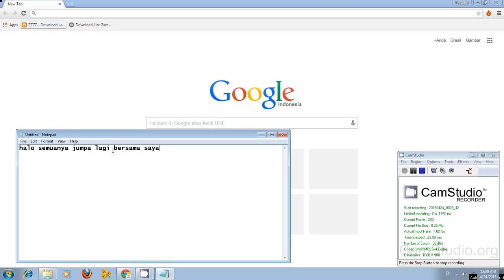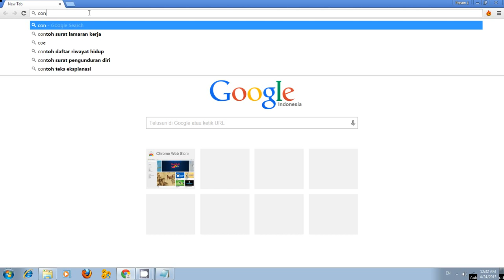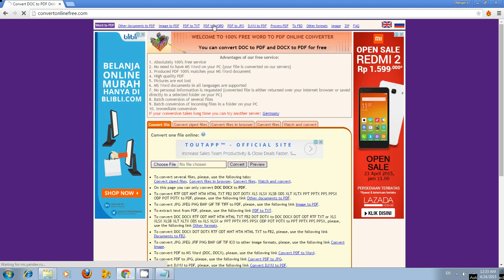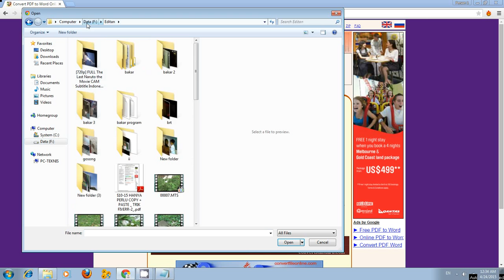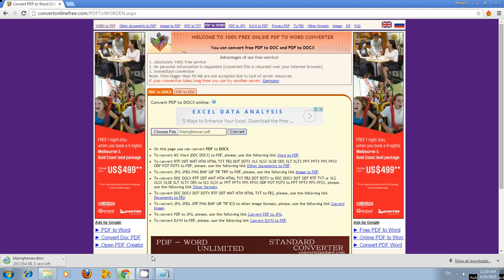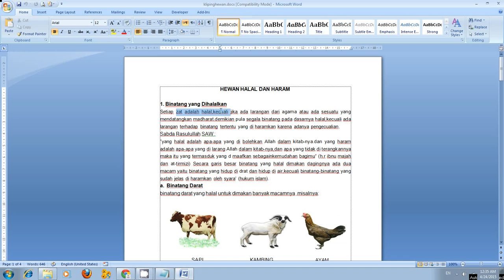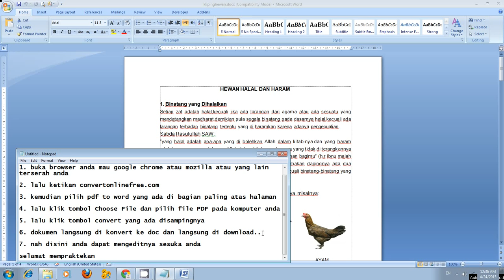cara ubah pdf ke word